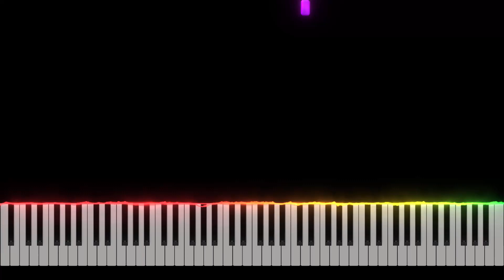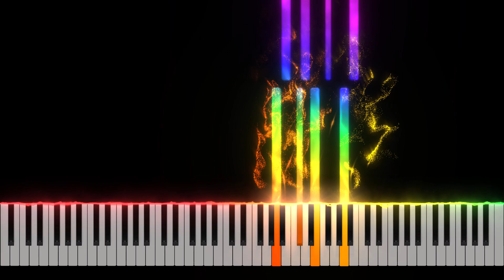Dandelion Fields Relaxing Beautiful - Piano Tutorial [Nivek.Piano]